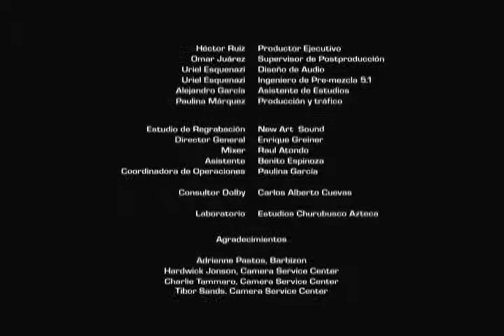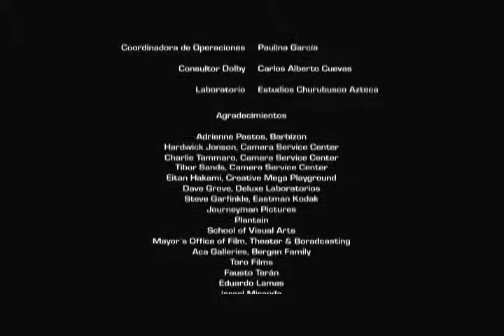Colors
Un hombre de 60 años, que sólo puede ver el mundo a blanco y negro, le llega la oportunidad de mirarlo a color; pero únicamente mientras esté comiendo la galleta China de la suerte que ha anunciado dicho beneficio mágico. La película nos presenta el viaje del hombre mientras camina por Nueva York tratando de utilizar el poder mágico de la galleta.

Director: Andres Ibañez

Producer: Becky Glupczynski & Juan Aura

Director of Photography: Scot Miller

Editor: Andres Ibañez

Post Production: Keila Ferrer